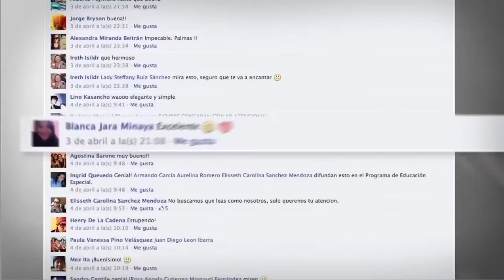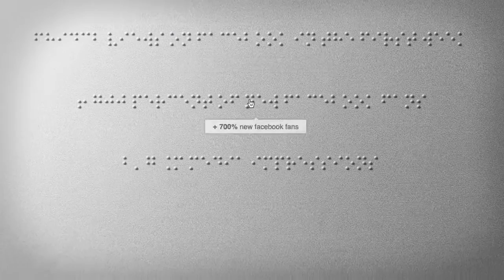UNCP - El primer post en Braille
Unión Nacional de Ciegos del Perú UNCP
Agencia de Publicidad: McCann Lima
CCD: Mauricio Fernández - Maldonado / Nicolás Romanó
Redactor: Frank Martí
Director de Arte: Cristiano Silva
Directora de Integración Digital: Miguel Bulnes
Ejecutivos de medios sociales: Jhonatan de la Cruz / Mónica Campos
Vídeo: 7 Samurai, Animal FX
Audio: Sonica